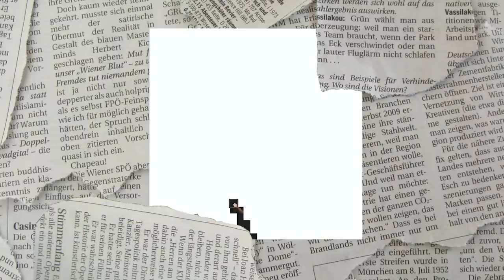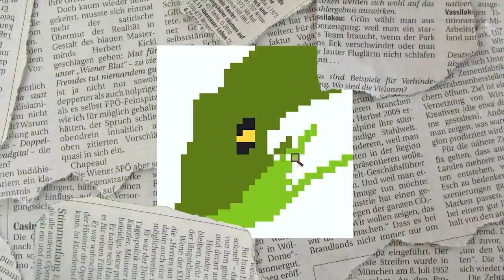🔥จะเป็นไง? ถ้าวาดรูป! จะได้สัตว์ในตำนานออกมา! โคตรเจ๋ง🔥 [Minecraft Datapack]